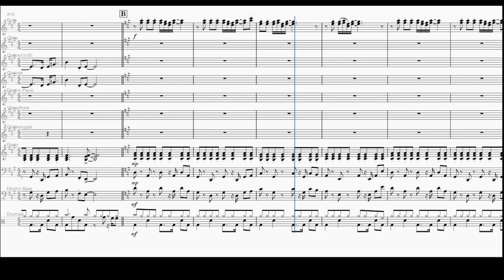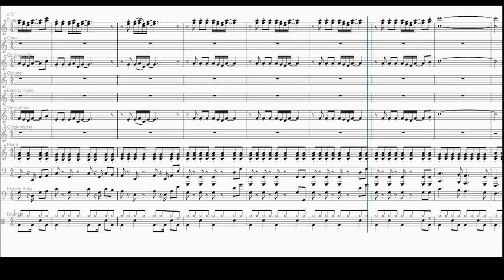Mr. Lucky (Grocery Store Song) Sounds for the Supermarket (1975)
Transcription / sheet music of Mr. Lucky by Karl Jenkins

Interested in ordering a song to be transcribed for you?